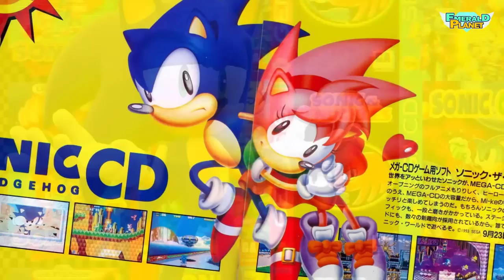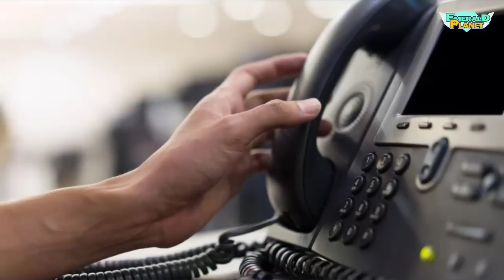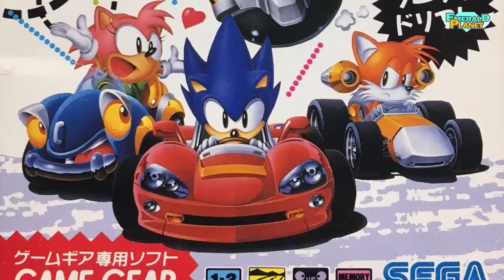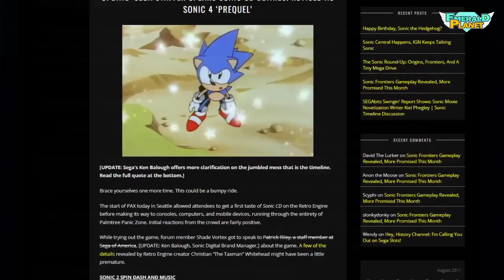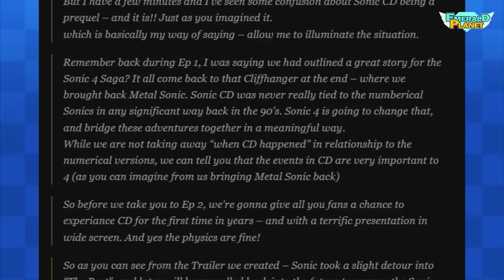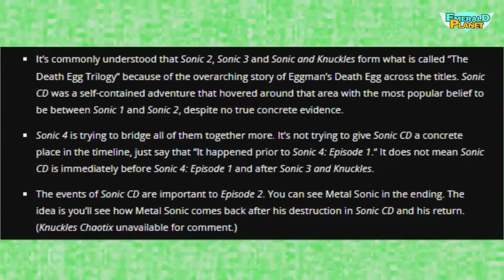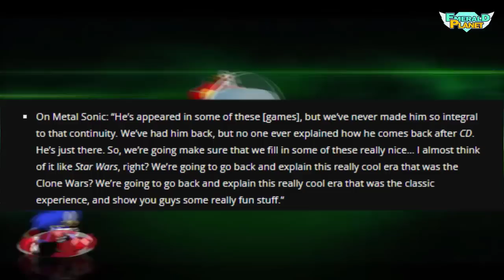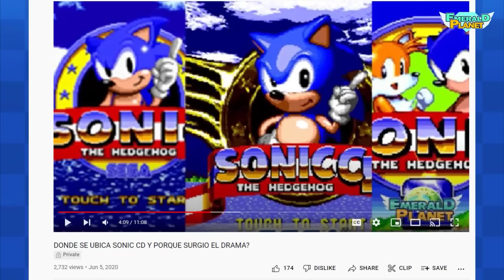LA MAYOR GUERRA ENTRE FANS| ¿PORQUE SURGIO LA CONFUSION DE SONIC CD Y SONIC 4?| EMERALD PLANET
💎¿Cuál es la ubicación original de Sonic CD en la cronología? ¿En que momento se distorsiono y se genero la confusión entre los fans? Y como Sonic Origins resuelve este problema. Estas y mas preguntas son las que vamos a contestar en el video de hoy!!